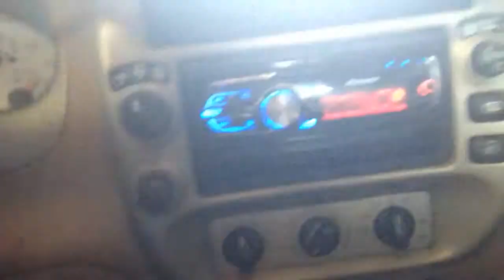Plasti dip ford explore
I plasti dipped the rims and bottom trim from a stock gray to a flat black